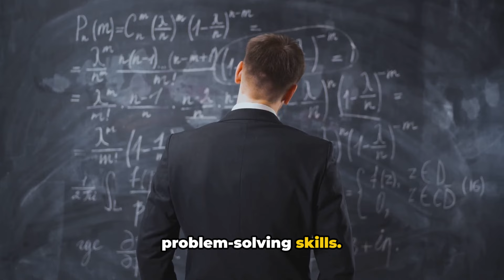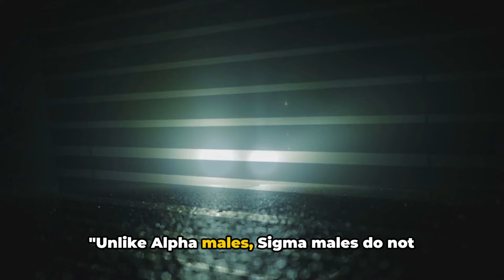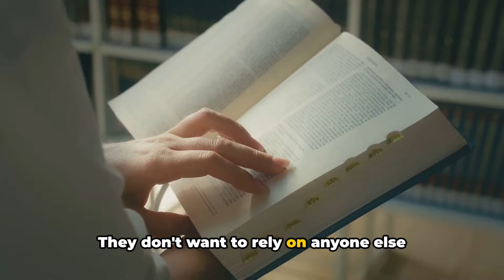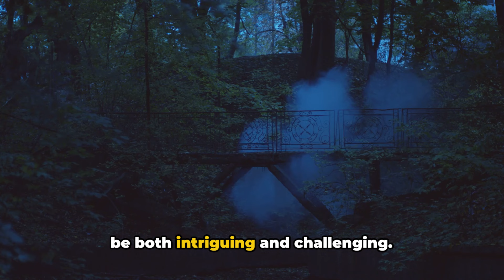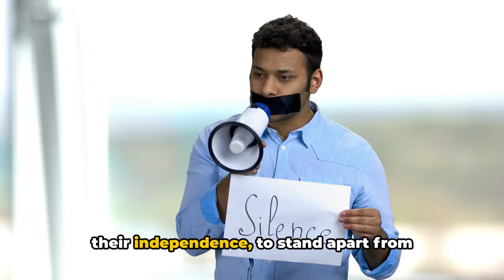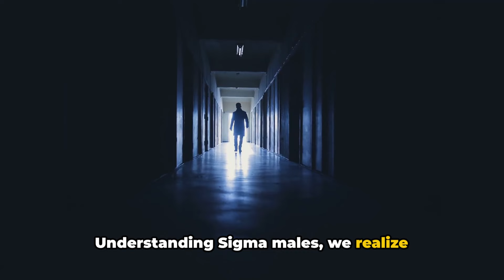8 Habits Of a Sigma Male That Confuse Other Breed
8 Habits Of a Sigma Male That Confuse Other Breed. Have you ever wondered about Sigma males, the lone wolves of our society, and what sets them apart?"

Today, we delve into the enigmatic world of these independent souls, where the norm doesn't apply and solitude is a chosen path. Sigma males are a unique breed, comfortably positioned outside the conventional socio-sexual hierarchy. They aren't Alpha, nor Beta; they are Sigma, the rule-breakers and the pathfinders.

Unlike Alphas, they don't seek to lead, and unlike Betas, they don't follow. These are men who march to the beat of their own drum, preferring the silent corners of life while simultaneously thriving in them. This video will shine a light on the habits that define Sigma males, painting a clearer picture of their intriguing nature. From their self-sufficiency to their mysterious demeanor, we'll explore the facets that make them tick.

So, prepare yourself for an intriguing journey into the world of Sigma males.

OUTLINE:

00:00:00 Introduction to Sigma Males
00:00:58 Habit 1 - Self-Sufficiency
00:03:09 Habit 2 - Introverted Nature
00:05:22 Habit 3 - Non-Competitive Stance
00:07:43 Habit 4 - Deep Thinkers
00:10:26 Habit 5 - Self-Improvement
00:12:42 Habit 6 - Mysteriousness
00:14:56 Habit 7 - Non-Conformity
00:17:10 Habit 8 - Silence as a Tool
00:19:21 Conclusion